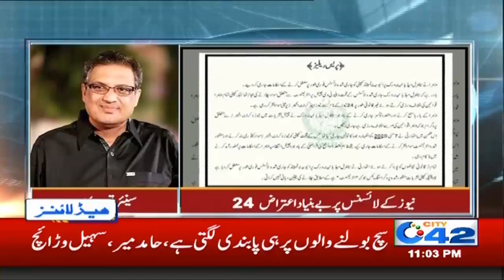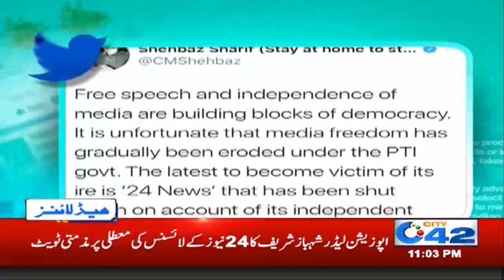11pm News Headlines | 4 July 2020 | City 42